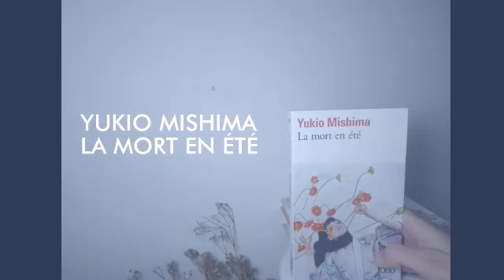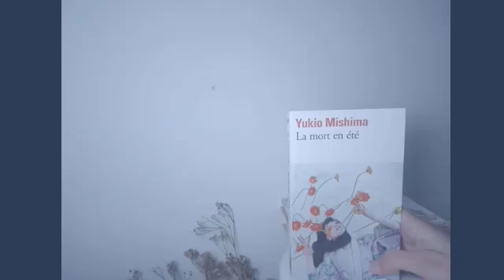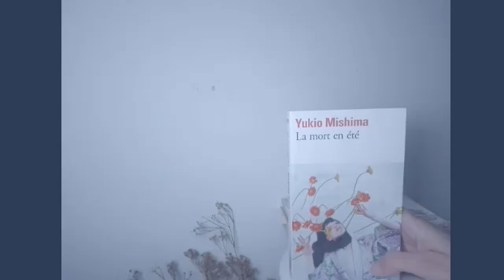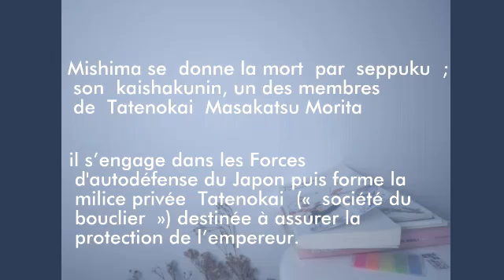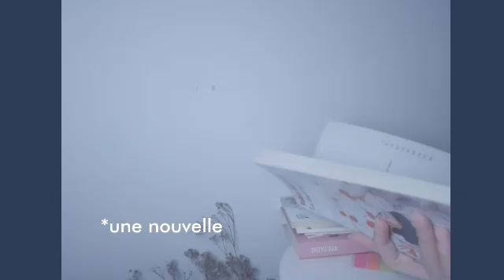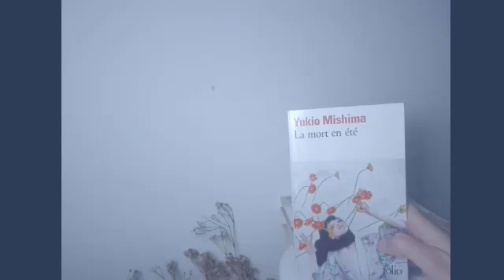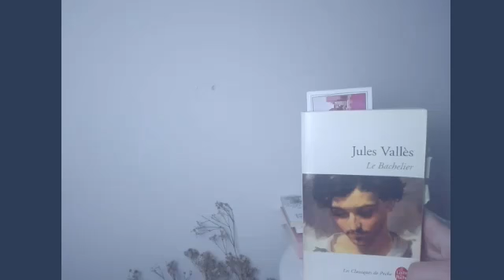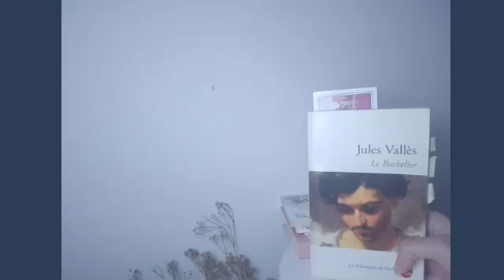Lectures en cours: Mishima, Jules Vallès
1_ Recueil de nouvelles «La mort en été»_Mishima Yukio
*Patriotisme
*Dijoji
*Le prêtre du temple de Shiga et son amour